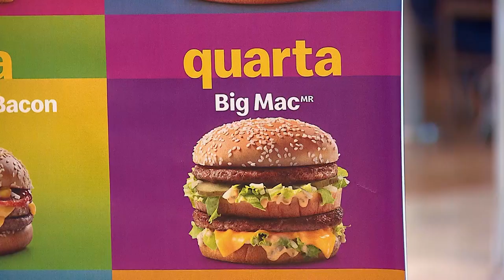Negado pedido do McDonald’s para cancelar registro da marca Mac D’Oro (27/08/2019)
​A Terceira Turma do Superior Tribunal de Justiça (STJ) rejeitou um pedido da rede de lanchonetes McDonald's para cancelar o registro da marca Mac D'Oro, por entender que não há possibilidade de confusão entre os consumidores. A rede internacional McDonald's atua no setor de fast-food, e a Mac D'Oro é uma empresa que vende oleaginosas como nozes, amêndoas e castanhas.